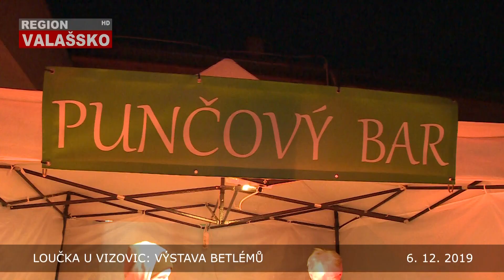Výstava betlémů v Loučce u Vizovic 2019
Betlémy osvětlené, mechanické, z různých koutů naší země.  Mezi největší lákadla patří velký mechanický betlém pana Chovance ze Študlova.